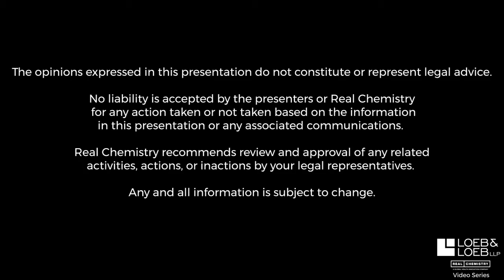What Clients Should Know About the New CPRA vs. Existing CCPA?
we discuss the upcoming California Privacy Rights Act (CPRA), compare it to the current CCPA, and discuss considerations for marketers.